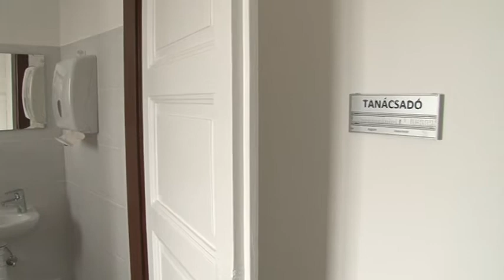Nagydorogon - egészségház átadó 20190123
A lakosság megtartóképesség szempontjából kiemelten fontos az európai szintű életminőség kialakítása a kisebb településeken élők számára is. Ezt célozza majd a magyar falu program - mondta Ribányi József, a Tolna Megyei Közgyűlés alelnöke Nagydorogon, a megújult egészségház átadóján. Az épület 36 millió forintból korszerűsödött, melyből több mint 8 millió forintot a település adott hozzá a beruházáshoz.